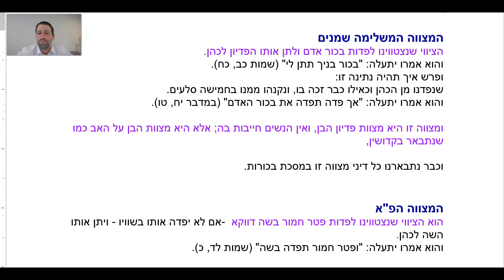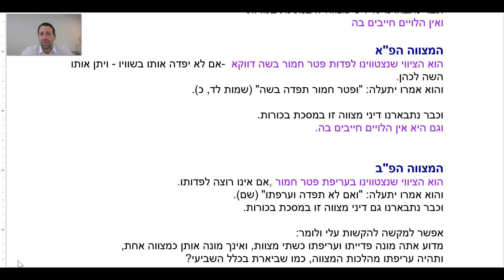Sefer HaMisvot 'Ase 80-81 -- R' Nathan Dweck (08-11-21)